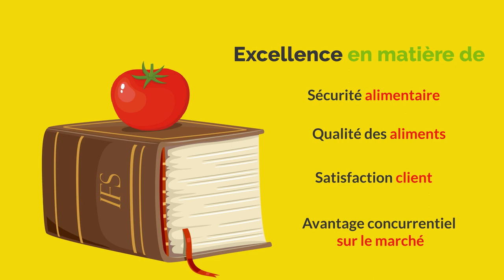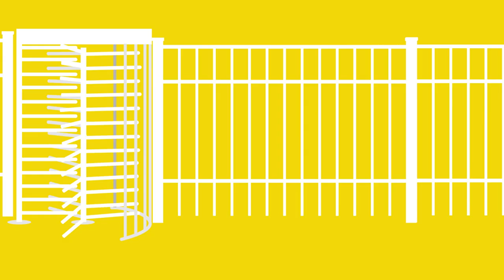SAVEOL exigence de qualité